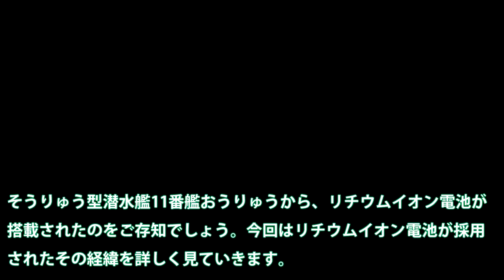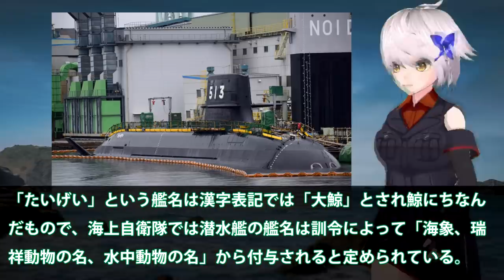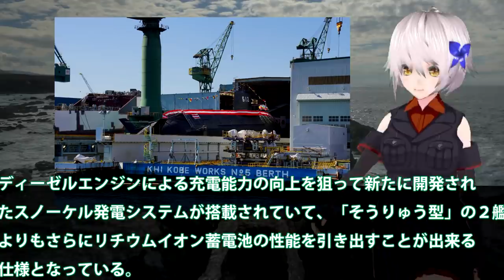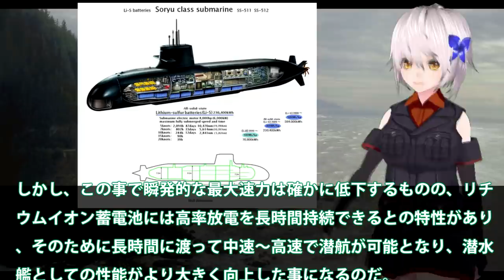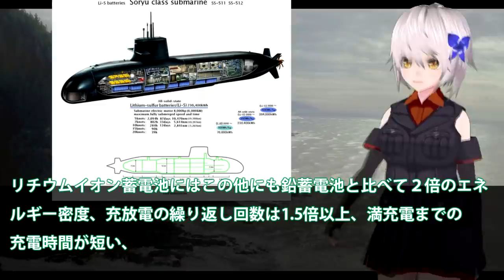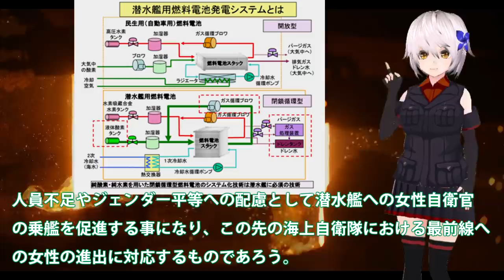最新鋭たいげい潜水艦の性能と能力はと！スターリングエンジンとリチウムイオン電池の検討も？8000馬力から5600馬力へダウンの意味・・・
関連動画
【海外の反応】新型潜水艦「たいげい」の性能を海上自衛隊の進水式で公開！これを見た韓国は…【世界のJAPAN】

引用・転載「出典：海上自衛隊ホームページ」
引用・転載「出典：航空自衛隊ホームページ」
引用・転載「出典：陸上自衛隊ホームページ」

三菱重工業神戸造船所で海自潜水艦「たいげい」進水式（神戸経済ニュース）
《海上自衛隊》新型潜水艦「たいげい」に秘められた運用構想！東シナ海、南シナ海の海上交通路を確保する先鋒隊となる！